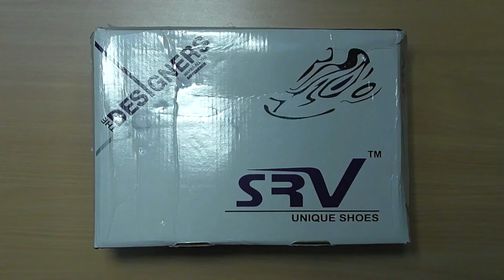RUPEES 499 STYLES SRV SHOES hindi TECHNICAL ASTHA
Link for buy